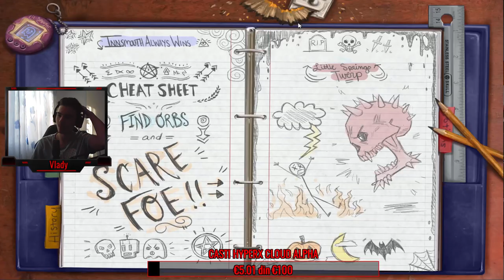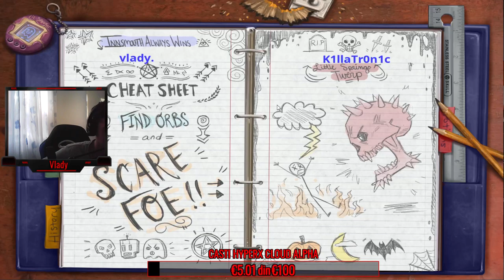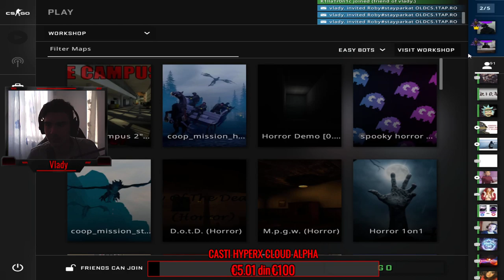🔴LIVE #354 l NE JUCAM CS:GO COMPETITIVE!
╔►💪Bine ai venit pe acest live!💪
╚►Comenzi nightbot : !pc , !steam , !discord , !grupdiscord , !ipsv
╚►🎤DISCORD-UL MEU : Vlady#0600
➖➖PRETURI➖➖
╔►MODERATOR - 1 EURO (CU GRAD DE DONATOR PE DISCORD)
╚►MODERATOR SI GRAD DE ADMIN PE DISCORD - 2 EURO
►💰TOP DONATII💰
►💰ANDY - 50 Euro
►💰Rafaela - 25 Euro
►💰THELIKE - 11 Euro
►💰Kekesan - 10 Euro
►💰SLEAMYBOY CS GO - 5 Euro
►💰ADRIAN TASNADI - 3 Euro
►💰BusyADV -  3 Euro
►💰GANKMYLANE - 3 Euro
►💰IT'S PAUL - 2 Euro
►💰Fluffy A.K.A Flavius - 2 Euro
►💰Daniel Ionut Moisii - 2 Euro
►💰LUNATIC - 2 Euro
►💰Scorpions - 2 Euro
►💰Marius Petre - 1 Euro
►💰NEVEU - 1 Euro
►💰BradRosu - 1 Euro